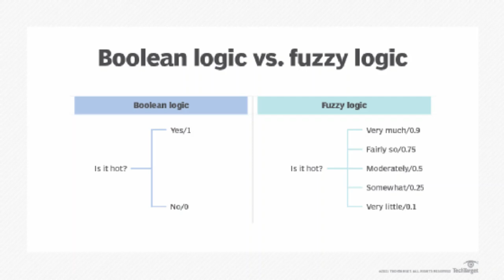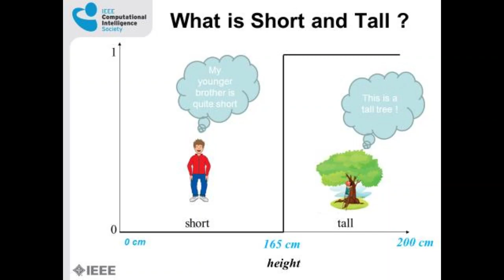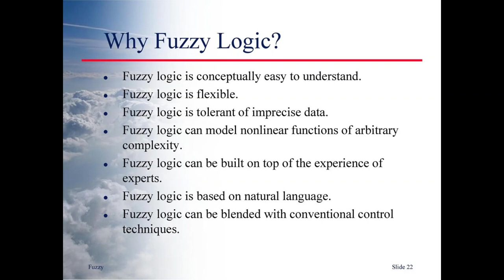Fuzzy logic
Fuzzy logic is a form of many-valued logic in which the truth value of variables may be any real number between 0 and 1. It is employed to handle the concept of partial truth, where the truth value may range between completely true and completely false. Wikipedia
What is meant by fuzzy logic?
Fuzzy logic is an approach to variable processing that allows for multiple possible truth values to be processed through the same variable. Fuzzy logic attempts to solve problems with an open, imprecise spectrum of data and heuristics that makes it possible to obtain an array of accurate conclusions.

Fuzzy Logic - Investopedia
What is fuzzy logic in machine learning?
Image result for fuzzy logic
Fuzzy logic is a superset of conventional (Boolean) logic that has been extended to handle the concept of partial truth — truth values between “completely true” and “completely false.Feb 1, 2022

A Closer Look at AI: Fuzzy Logic - Brighterion
What is fuzzy logic real time example?
Image result
Washing machines now use fuzzy logic. They can sense how heavy a load is and determine the correct amount of water and detergent, speed of agitation, and length of the wash cycles. There is no single standard for the dirty laundry. Fuzzy logic enables the machine's computer to make “in between” decisions.Jan 3, 2017

Fuzzy Logic in Real Life - L-Tron Corporation